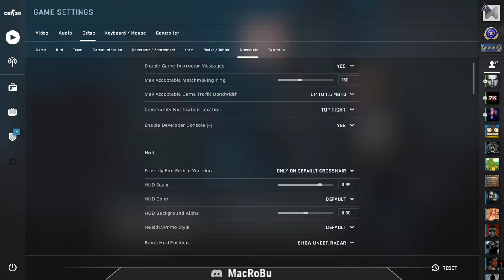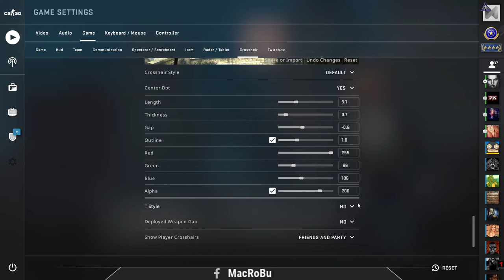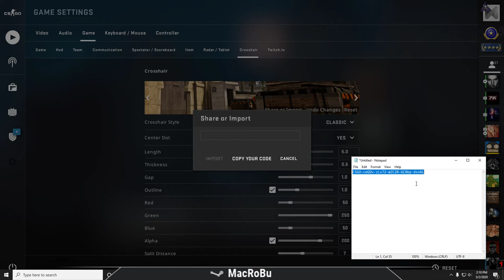CS:GO Crosshair Settings and Configuration 2020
CS:GO Crosshair Settings and Configuration
In this tutorial you can see how to set up the crosshair for CS:GO
MacRoBu crosshair settings: CSGO-ceGDv-zLs72-mZC2B-GC8bp-dsnAL